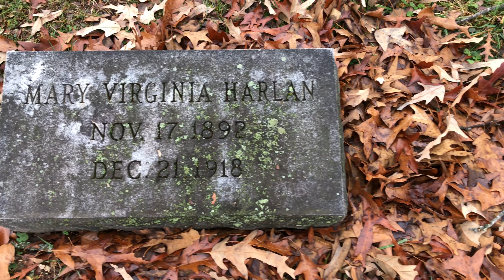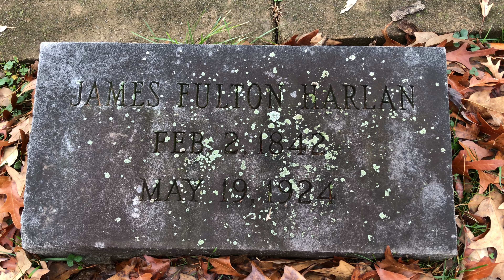Oakwood Cemetery - Harlan Family Plot - Charlottesville, VA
Oakwood Cemetery is a large public cemetery in Charlottesville, Virginia (around 9500 burials according to Find A Grave). I've been here numerous times, but finally in December, 2021 I decided to make sure I captured every visible headstone or grave marker in the cemetery to those missing to Find A Grave. What you see here is a small piece of my project.